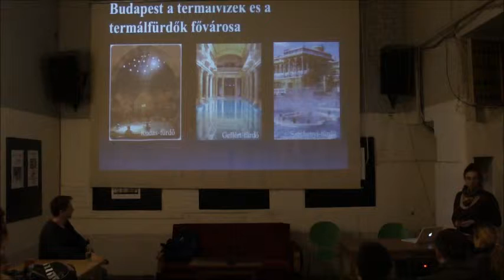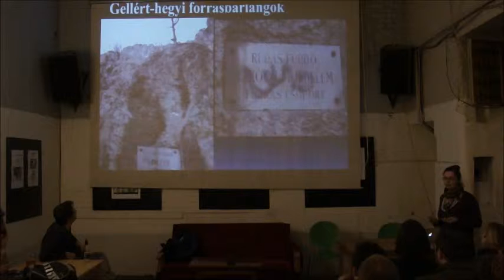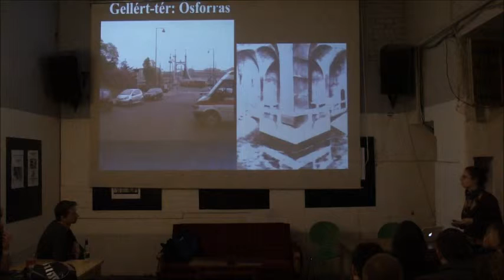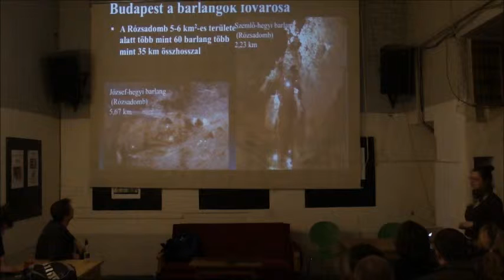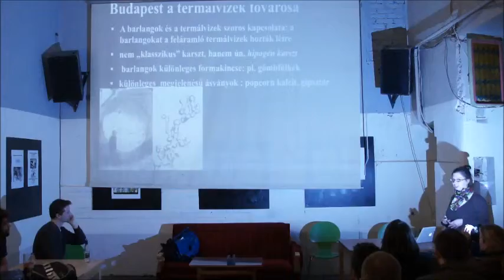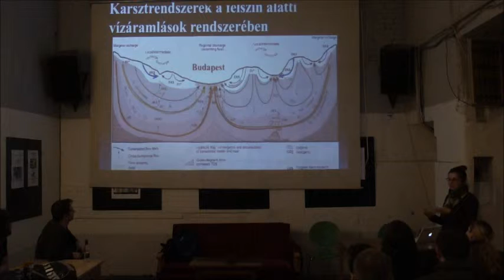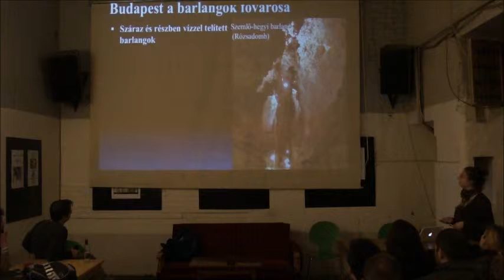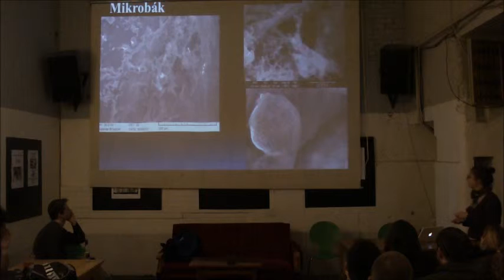BpScienceMeetup - Erőss Anita: Természetes kutatólaboratórium a talpunk alatt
Erőss Anita - ELTE, Általános és Alkalmazott Földtani Tanszék

Budapest alatt egy különleges karsztrendszer található, melynek termálvizei világhírű fürdőket táplálnak és óriási barlangrendszereket oldanak ki. A barlangok és a termálfürdők fővárosa tehát egy természetes kutatólaboratórium, ahol például a mikrobák barlangképződési folyamatokban betöltött szerepe is közvetlenül vizsgálható.